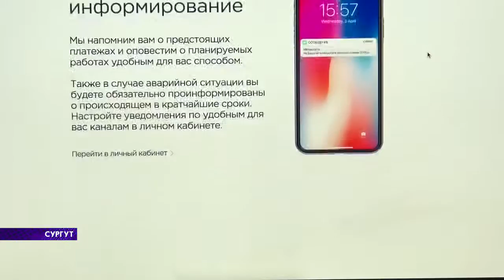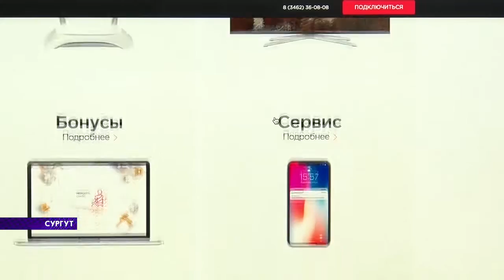Метросеть поздравляет с международным Днем Клиента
Каждая компания, предоставляющая услуги, стремится сделать их максимально удобными. Например, интернет провайдер Метросеть постоянно разрабатывает и внедряет множество онлайн сервисов. Благодаря онлайн сервисам можно самостоятельно подключить необходимые опции, такие как “Детский интернет”, лицензионный антивирус Доктор Вэб, смс-информирование и многое другое без дополнительных затрат.